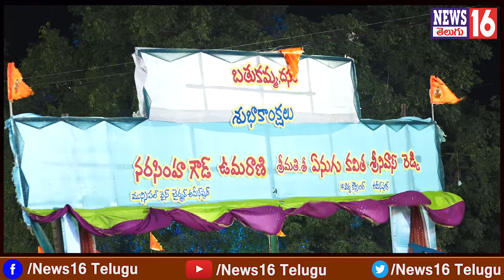Ameenpur : జనసంద్రమైన బీరంగూడ గుట్ట | దుమ్ములేపిన సింగర్ మధు ప్రియ | Ravana Dahanam - 2024 | NEWS16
Ameenpur : జనసంద్రమైన బీరంగూడ గుట్ట | దుమ్ములేపిన సింగర్ మధు ప్రియ | Ravana Dahanam - 2024 By Nandaram Narasimha Goud & Councillor Srinivas Reddy | NEWS16 Telugu

Bollaram : నూతన బతుకమ్మ ఘాట్ లో అదిరిపోయే సద్దుల బతుకమ్మ సంబురాలు | Kolan Roja Bal Reddy Face to Face

/ news16telugu​.  .